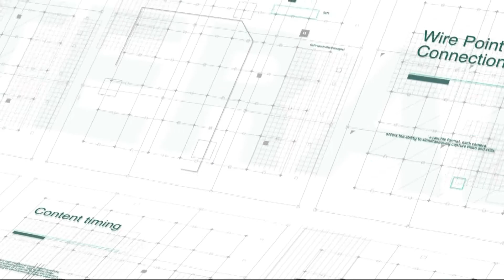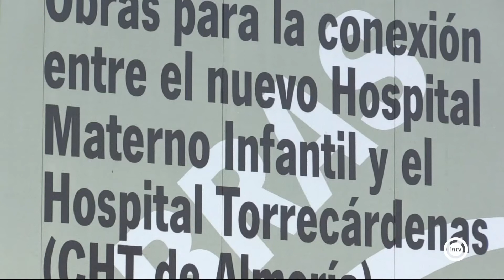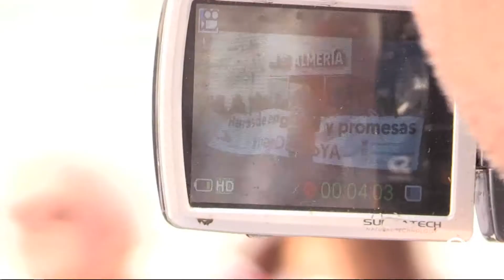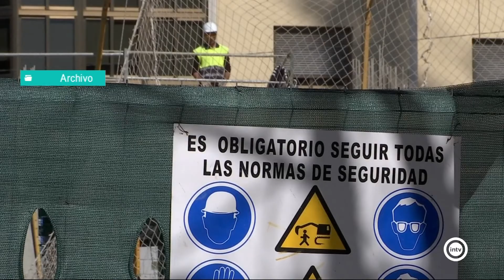Noticias Interalmería Noche (30/08/19)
Noticias Interalmería Segunda Edición recoge de forma más detallada la crónica de las noticias de la jornada. Incluye reportajes y la información del deporte con Juanjo García y el espacio del Tiempo. Mónica Aldehuela presenta esta edición que se emite a las 20:30 horas de lunes a viernes (redifusión a las 00:00 y 08:00 horas).